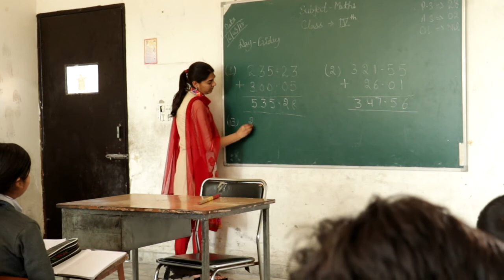Sant Shri Asharamji Gurukul Ludhiana (Punjab).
संस्कार और ज्ञान प्रदाता गुरुकुल पुनः शुरू होंगे, तभी देश के विद्यार्थियों का कल्याण होगा | - पूज्य बापूजी